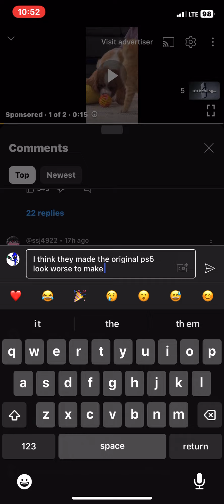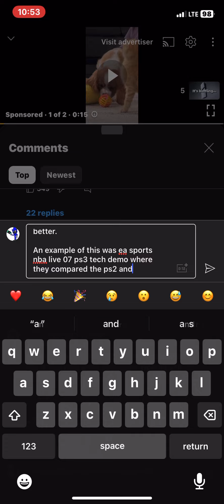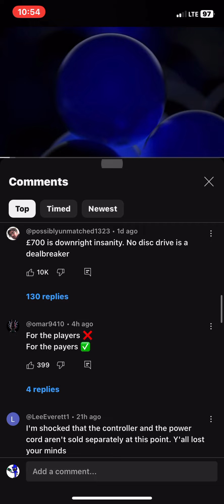(Read desc) Proof Sony made the original PS5 look worse to make the Pro look better.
So Sony has revealed the ps5 pro and compared it with the original. However something didn’t seem right. I didn’t think the original looked that blurry, it was pretty clear. Then I remembered something, there was an NBA Live 07 tech demo at E3 2006 where they compared the ps2 and ps3 versions. On the procedural awareness segment they made a cgi render for ps3 and made ps2 version look worse to make the PS3 look better. Here’s a link:

Sony kept deleting my comment, I remembered the rule where if it gets taken down it’s canon. So I recorded me commenting on the video and watching them take it down. Gotcha Sony!